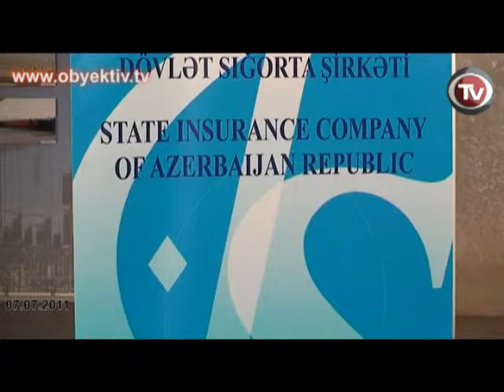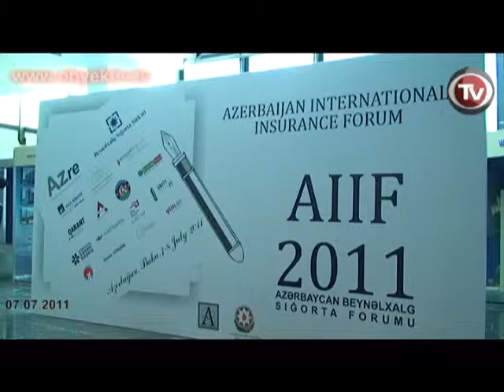INTERNATIONAL INSURANCE FORUM KICKS OF IN AZERBAIJAN